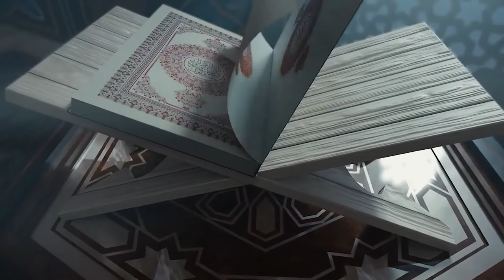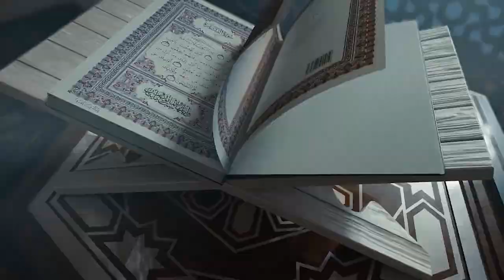қиссаи УСТОД ВА ШОГИРДАШ - Силсила барномаи ҲИКОЯТ ВА ҲИДОЯТ -برنامه حکایت و هدایت قصه استاد و شاگرد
Моро дар фейсбук пайгири кунед